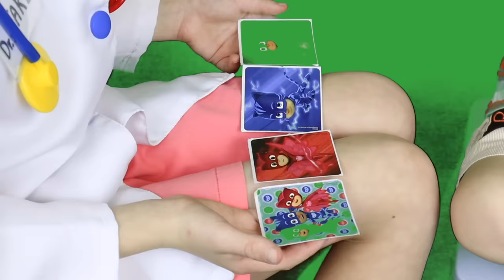Doctor Set Toys | Mike and Jake Pretend Play with Doctor Kit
Doctor kit -  play set for kids. Little Doctor.
Kids play with Doctor Set kit.
Fun pretend play for children.
Mike is going for his check up to the Doctor office and to get FLU SHOT :(